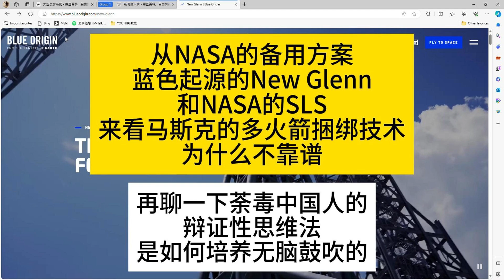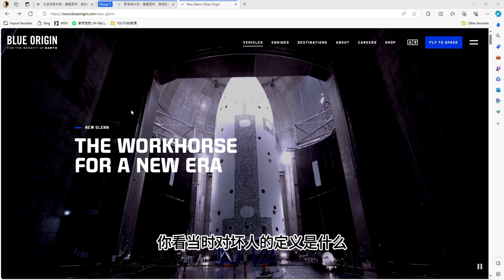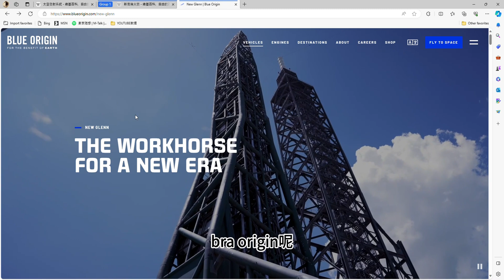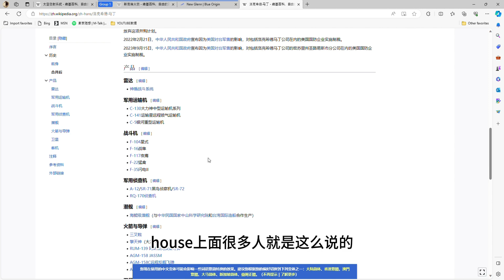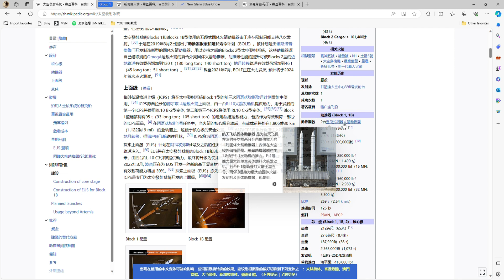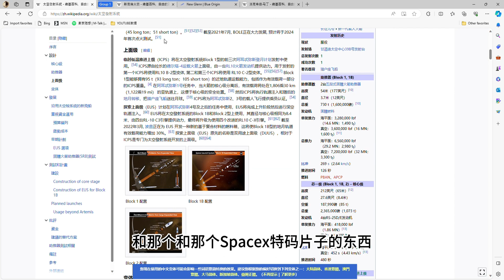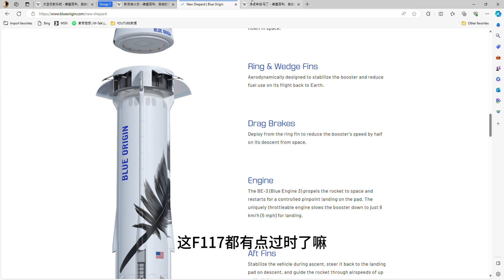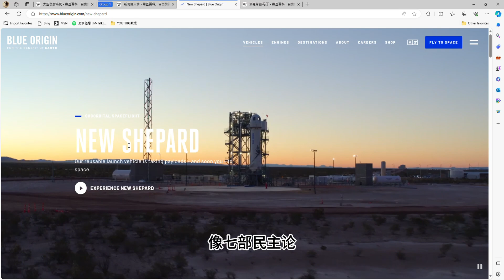从NASA的备用方案蓝色起源的New Glenn和NASA的SLS来看马斯克的多火箭捆绑技术为什么不靠谱.再聊一下荼毒中国人的辩证性思维法是如何培养无脑鼓吹的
从NASA的备用方案
蓝色起源的New Glenn
和NASA的SLS
来看马斯克的多火箭捆绑技术
为什么不靠谱

再聊一下荼毒中国人的
辩证性思维法
是如何培养无脑鼓吹的